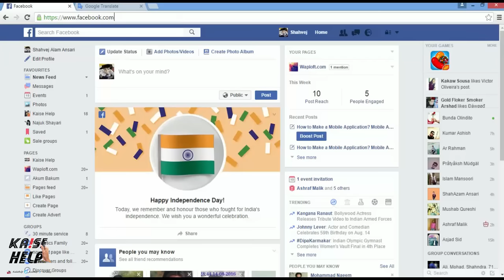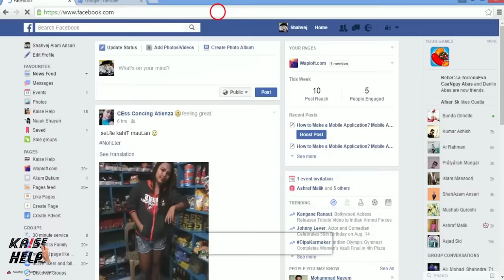Delete all FB page Post | Facebook Page ki Sari Post ek sath kaise delete karte h [Hindi&Urdu] Video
 कैसे हेल्प एक हिन्दी युटूब चैनल है जो आपको इन्टरनेट, कम्प्यूटर, मोबाईल और नयी टेकनालाजी के बारे में हिन्दी में जानकारी देता है।
 Kaise Help  is a Hindi YouTube channel . The Internet , computers, Mobile and software gives information in Hindi . Free !